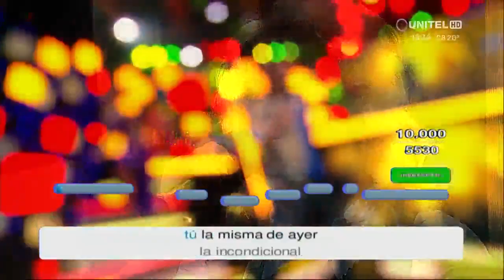Así fue la tercera presentación de Julio - Dar La Nota